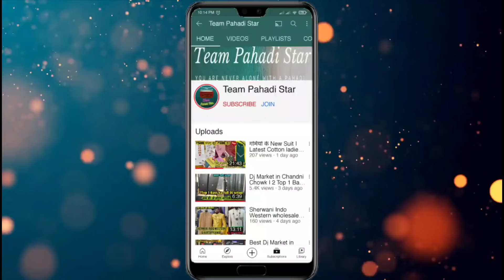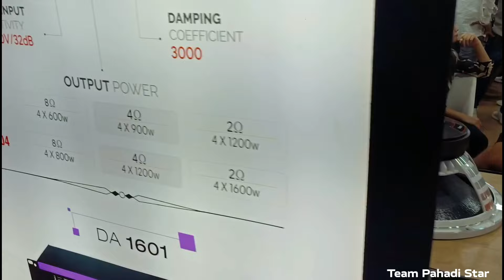Dasska New Dj Speaker, Dj Hf, & Pressure Mid, with Price || Mumbai Palm Expo 2024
Shop Address:- 1823 First Floor Adjacent GURUDWARA SISGANJ, above ICICI bank, Chandni Chowk, New Delhi, Delhi 110006

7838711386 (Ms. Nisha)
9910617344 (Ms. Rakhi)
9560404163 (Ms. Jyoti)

I hope you like all Dj VIDEOS
SO